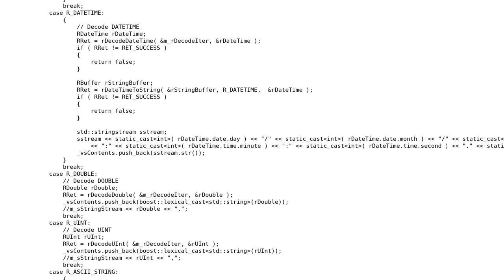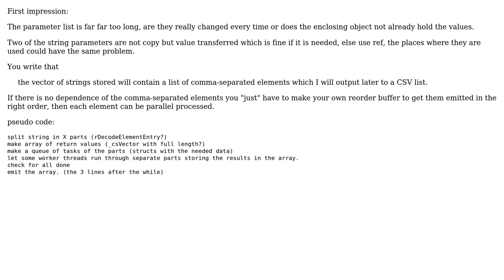Code Review: Decoding an element list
With thanks & praise to God, and with thanks to the many people who have made this project possible! | Content (except music & images) licensed under CC BY-SA | Music | Images & others | With thanks to user Surt user Patricia Aydin user Jamal and the Stack Exchange Network Trademarks are property of their respective owners. You are responsible for your own actions.